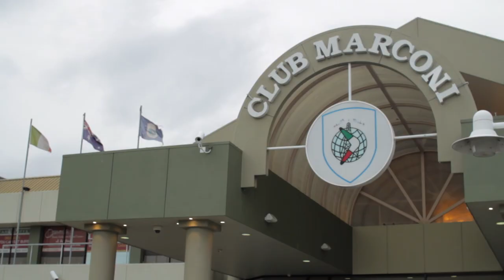Club Marconi | Sydney | Italian Dreamtime shorts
Il Club Marconi è uno dei più grandi club italiani in Australia, sicuramente il più grande di Sydney.
Il presidente Vince Foti ci racconta com'è la vita del club, come passano le giornate gli italiani associati e qual'è la forza che spinge la cultura italiana ad essere tramandata di generazione in generazione.